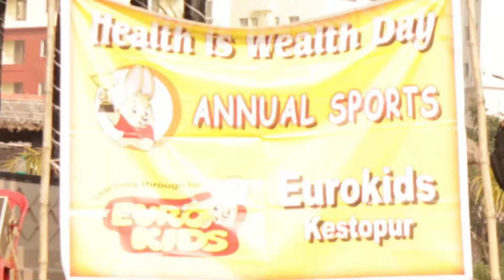Eurokids (Kestopur Annual Sports 2018)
At Eco Urban Village New Town